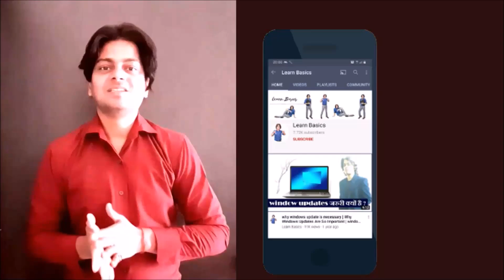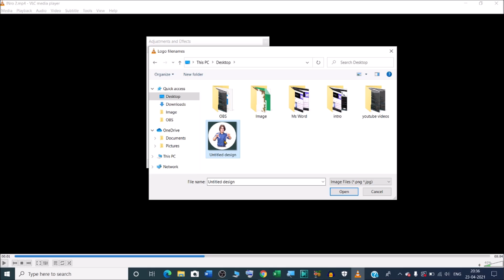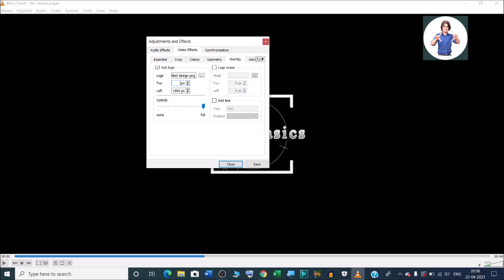How to add logo on video with the help of VLC media player | How do I add an image to a video in VLC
In this video we will learn that How to add logo on video with the help of VLC media player.
How do I add an image to a video in VLC?
How to Add Logos/Watermarks over Videos in VLC Media player?
How to add watermark/logo in vlc?

How to Overlay Text or Add Logo Over Videos in VLC-
1. Go to Tools - Effects and Filters. [ Shortcut: CTRL + E or Command + E]
2. Switch over to the Video Effects.
3. Under it, choose the Overlay.
4. Check the Add text.
5. Type the Text. It can be anything you want.
6. Choose the position like centre, top, bottom-right etc.
7. Hit Close when you are done.

YOU will find some tips & tricks to make easy your computer operations. I will try to provide maximum solutions here. Would request you to watch entire video and use pause button to understand every step that how to add image to video in vlc.

I will upload some more basics of VLC media player to add logo in my upcoming videos. If you need any help with the related topic so kindly write it on comment section.

Keep watching.
Keep learning.